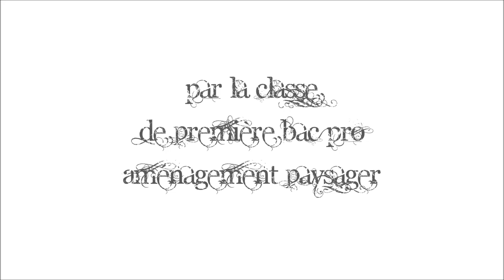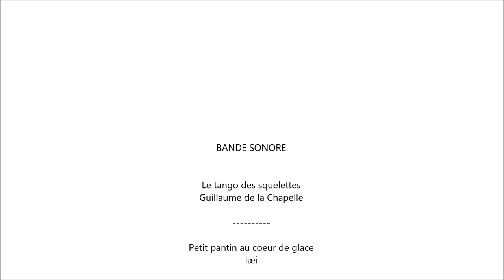Découverte de la permaculture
Découverte de la permaculture par la classe de première Bac Pro du Lycée-CFA du Mené de Merdrignac